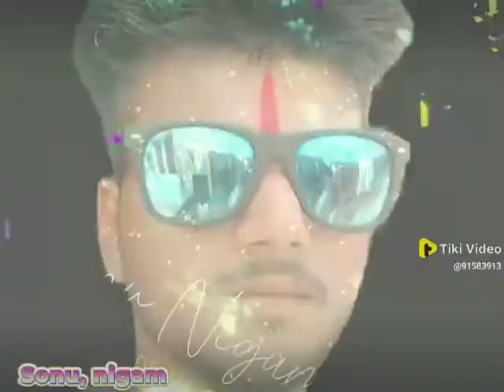Bhojpuri love,Sad,breakup Shayari and status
bhojpuri shayari, bhojpuri status, भोजपुरी स्टेटस शायरी

Here is the complete bhojpuri Entertainment. Hello guy's welcome to whatsapp status video In this post we cover all types of bhojpuri shayari and status like bhojpuri love shayari, bhojpuri sad shayari, bhojpuri breakup shayari as well as bhojpuri love status, bhojpuri sad status for whatsapp, facebook and instagram status.

The best collection of Bhojpuri Shayari, Bhojpuri status, भोजपुरी स्टेटस शायरी, new Bhojpuri Shayari, new Bhojpuri status, love, sad, Shayari, and status etc.

🙏👉 जिंदगी भर हम जिंदगी से दूर रहनी, तहरा खातिर हम अपनों से दूर रहनी। 🌹❤ अब एह से बढ़ के वफा के सजा का होई, तहार होक तोहरो से दूर रहनी। 🍃🍂🍃🍂🍃🍂🍃🍂

🙏👉 मत रह उदास जिंदगी में, तोहरा के देख के कोई जियेला। 🌹🌹🌹🌿🌿❤❤

🙏👉 केतना आसानी से कह देहला तु... की तोहके के भूल जाई, कइसे भूल जाई तोहके, जबकि तू हमरे हर साँस हर धड़कन में शामाइल बानी, !!✨ कईसे भूल सकेला कोई सांस लेवे, कैईसे रुक सकेला ई दिल के धड़कन, तोहके भूलले से अच्छा बा... ई सांस के भूल जाई।💔💔💔💔💔

🙏👉 दरद देके दरद बढ़ावल ना जाला, दीप जलाकर दीप बुझावल ना जाला। 🌼🌼 प्रेम केतनो बढ़ी पर बेगाना ना होई, दिल लगाके दिल हटावल ना जाला। 🌹🌹🌹🌿🌿❤❤

🙏👉 तड़प के देखअ केकरो के चाहत में, तो मालूम होइ की इंतज़ार का होला, !💘!💘 यूँ ही मिल जाये अगर कोई बिना तड़पे, तो कैसे पता चली की प्यार क्या होला।🌾 🌾🌾🌾🌾

{12:52 PM, 12/16/2018} bhojpuri sad shayari 🙏👉 हर हवा के झोंखा तुफान ना होला.❤💔 सब पत्थर भगवान ना होला. आदमी त बहुत बा दुनिया में लेकिन,❤💔 हर आदमी इंसान ना होला. ❤💔❤💔❤💔

{12:53 PM, 12/16/2018} bhojpuri sad shayari 🙏👉 जिनिगी अब पहाड़ जइसन लागे लगल बा🌹 सुखला में बाढ़ जइसे लागे लगल बा..!🌹 कुछुओ कहाँ बा आपन अब,🌹❤ सब झूठीये के भरम बा🌹❤ साँसो अब उधार जइसन लागे लगल बा !!🌹 🌹🌹🌹🌿🌿❤❤

{12:54 PM, 12/16/2018} bhojpuri sad shayari🙏👉 सब तरहे क सिकवा सह लेही ला,💔 जिनगी य़ेही तरे जी लेही ला..!💔 मिला लेही ला हाथ जेसे दोस्ती क,💔 ओइ हाथ से फिर जहरो पीये पड़ेला !!💔 💕💕💕💕💕

{12:55 PM, 12/16/2018} bhojpuri attitude shayari🙏👉 अईसन परिंदन के कईद कईल🌼 हमार फितरत नईखे !🌼 जे हमरा दिल के पिंजरा में रहके भी🌼 केहू आउर के संग उड़े क शउख रखे !!🌼 🌹🌺💫

{12:56 PM, 12/16/2018} bhojpuri sad shayari🙏👉 बहुते परेशान बानी तहार नोकरी से ऐ ज़िनगी!✨ ठीक त ईहे होई कि तू हमारो हिसाब क द !!✨ 🍃🍂🍃🍂🍃🍂🍃🍂

{12:57 PM, 12/16/2018} bhojpuri sad shayari🙏👉 उजरल घर में अब केके ढूँढ़त बाड. तु !🌾 बरबाद भईला पर ओकर ठिकाना ना रहेला !!🌾 🌾🌾🌾🌾

{12:58 PM, 12/16/2018} bhojpuri sad status🙏👉 रूह समाईल बा ई देह में,👸 देह इ जहान में फसल बा!👸 ज़िंनगी ईहे सिलसिला से👸 बस आगे बढ़ रहल बा!!🌱 🌱🌱🌱

{12:59 PM, 12/16/2018} bhojpuri heart break shayari🙏👉 तनहा रहल त मोहबबत करे वाला क रशम-वफा हवे! अगर फूल खुशी खातिर होत🌳 त केहू जनाजा पर नाही डालत !!🌳 🌳🌳🌳🌳🌳

{12:60 PM, 12/16/2018} bhojpuri sad status🙏👉 हमके कब चाह रहे कि हमके💘 ऊ चाँद मिले य़ा असमान मिले!💘 खाली एगो तमन्ना रहे💘 की हमार ऊ सपना के जहाँ मिले !!💘 💘💘💘💘💘

{01:01 PM, 12/16/2018} bhojpuri sad status🙏👉 मुस्कुरा जे छुपा लेला आपन आंसू !💔 अपने हालत से ऊ गैरन के भी रुला देला !!💔 💔💔💔💔💔